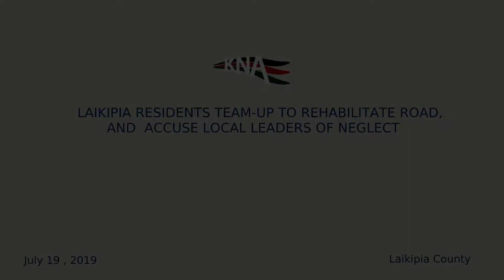Laikipia Residents Team up To Rehabilitate Road, And Accuse Local Leaders Of Neglect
Residents of Kigumo village in Laikipia County today spent their day rehabilitating a section of a road in the area accusing the local leaders of neglect. local leaders a section of a road # neglect.